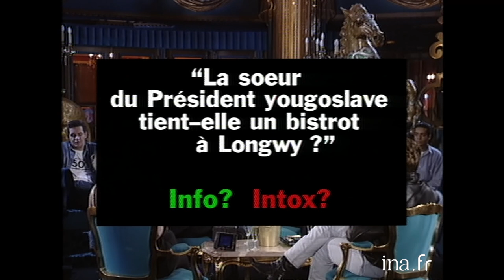Info / Intox : La soeur du président yougoslave tient-elle un bistrot à Lowgwy ? | INA Arditube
Marinette FERRARI, qui tient un bar à Longwy est-elle  la sœur de Stipe MESIC, président yougoslave ?